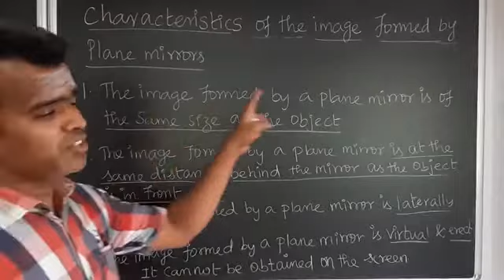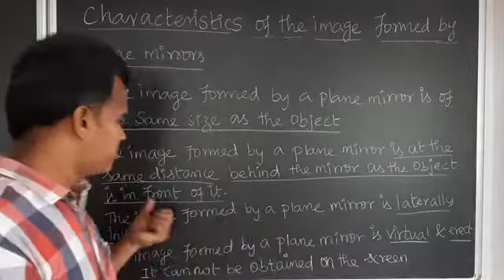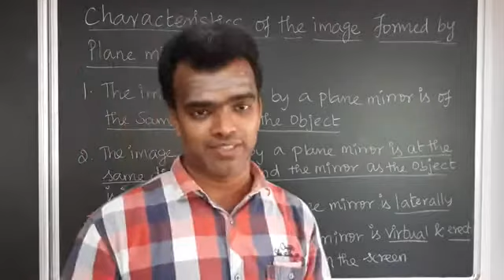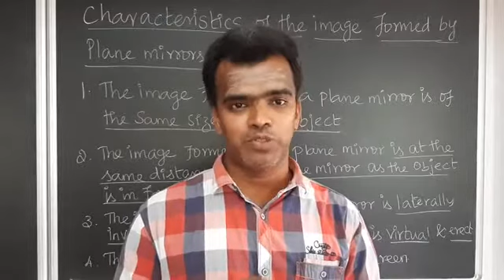Class 10 - Light - Characteristics of the image formed by a plane mirror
Characteristics of the image formed by a plane mirror

Play list